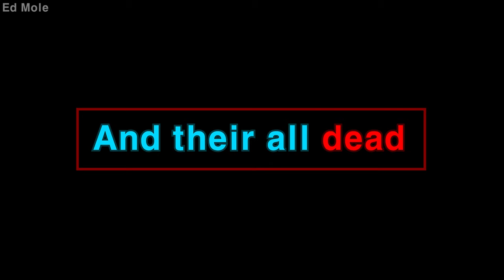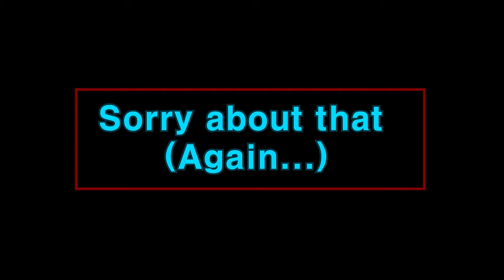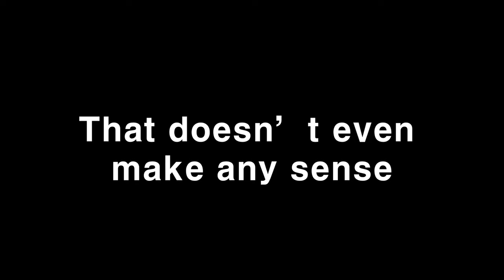Surviving at Roblox Zombies Project Lazarus [Roblox Zombies Project Lazarus]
Hello everyone Ed Mole and ASSEMBLE TV here Playing 'Roblox Zombies Project Lazarus' I hope you guys enjoy if you enjoy leave a Like and Subscribe and don't forget to turn on the notification bell so you guys won't miss video, Thanks For Watching~ and We'll see you guys next time bye bye~.